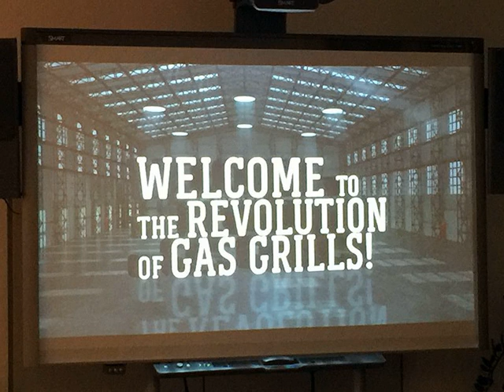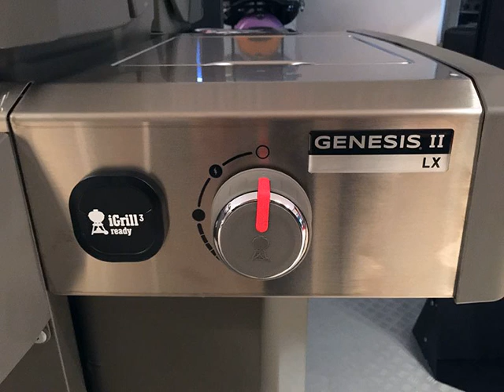FGH031 - Simone Weber von Weber und der neue Genesis II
Wir waren zu Besuch in der Deutschland-Zentrale von Weber-Stephen. Im Rahmen des Weber Product-Launch Events 2017 in Ingelheim hatten wir die Gelegenheit, uns die gesamte Produktpalette der neuen Gasgrill-Serie Genesis II anzusehen und auch persönlich auszuprobieren. Während einer kleinen Grillpause haben wir uns mit Simone Weber über die neuen Grills unterhalten. Simone Weber ist Marketing Director Germany bei Weber-Stephen Deutschland und somit die perfekte Ansprechpartnerin für neue Produkte aus dem Hause Weber-Stephen.

Chapters:
00:00:00 Intro
00:00:33 Begrüßung
00:01:36 Gespräch mit Simone Weber über den Weber Genesis II (LX)
00:12:29 Outro